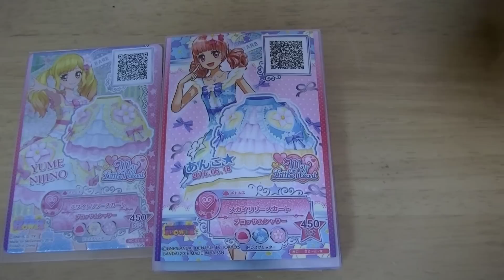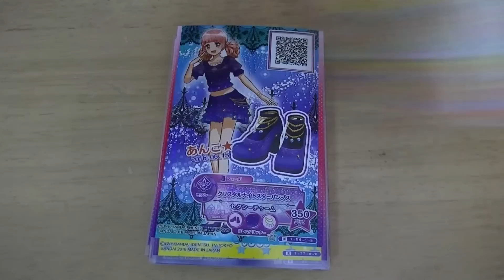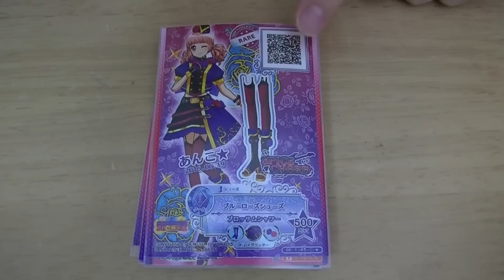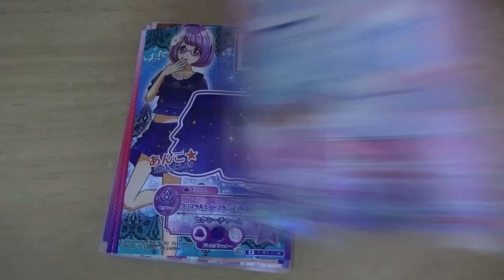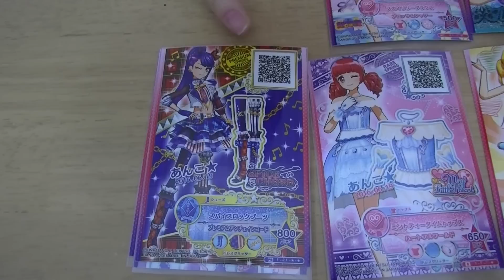【アイカツスターズ！】初めての排出結果＆マイキャラ紹介 ベイビーチャンネル Aikatsu Stars!